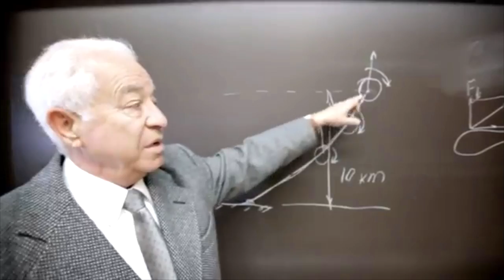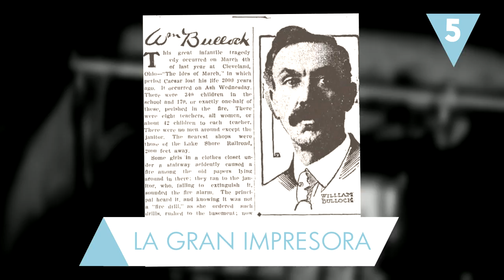8 Inventos que mataron a sus inventores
Fueron grandes creadores que quisieron cambiar el rumbo de la historia con sus ideas e inventos, pero terminaron volviéndose en su contra provocándoles la muerte. Medios de transporte, dispositivos, herramientas… Te traemos 8 inventos que mataron a sus inventores. ¿Conoces alguno más?